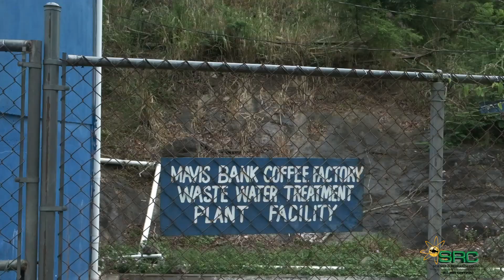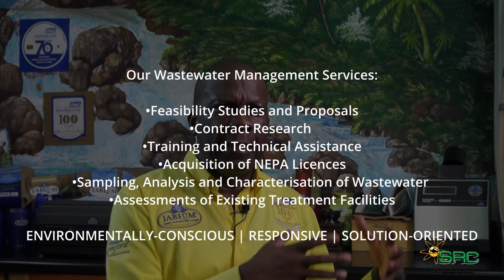Mavis Bank Coffee | Testimonial